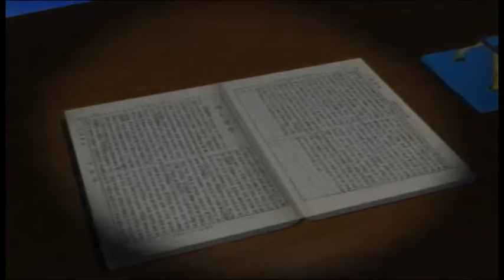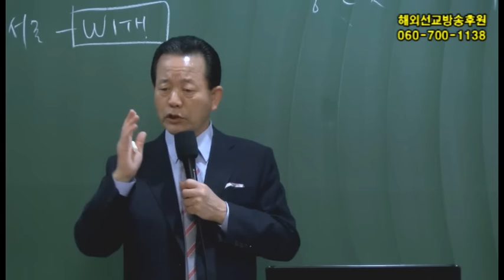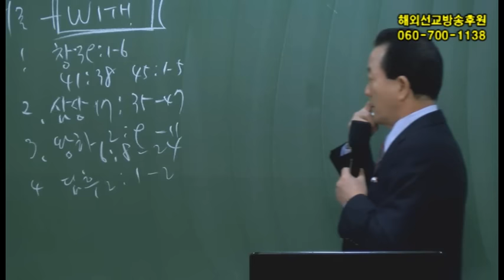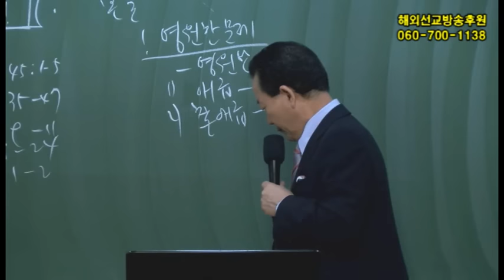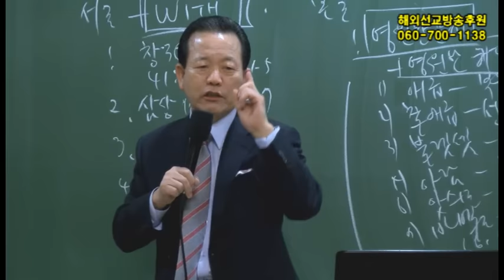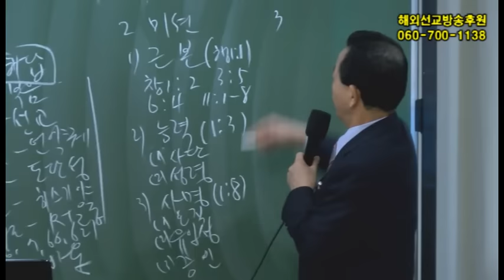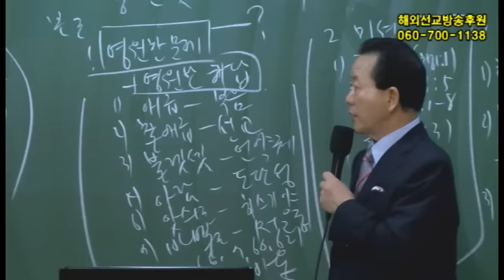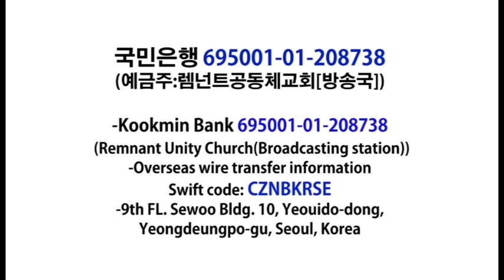2015년4월8일 유럽렘넌트대회1강